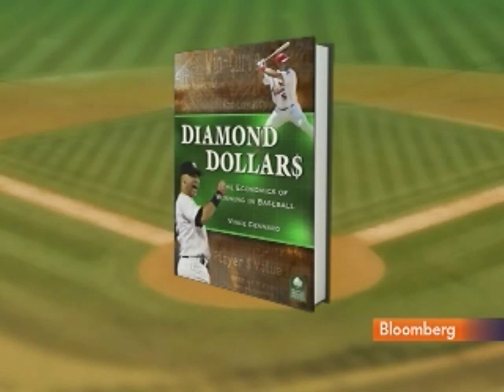Gennaro Says Steinbrenner Influence Went Beyond Yankees: Video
July 13 (Bloomberg) -- Vince Gennaro, author of "Diamond Dollars: The Economics of Winning in Baseball," and Bloomberg Businessweek's Hugo Lindgren talk about New York Yankees owner George Steinbrenner.
     Steinbrenner, who helped to usher in Major League Baseball free agency and multimillion-dollar contracts during his 37-year tenure as Yankees' owner, died today at the age of 80 from a heart attack. They talk with Pimm Fox on Bloomberg Television's "Taking Stock." (Source: Bloomberg)